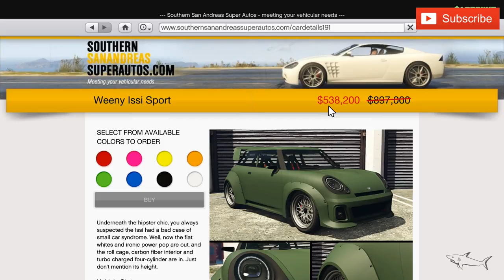Weeny Issi Sport Best Customization & Review | SALE | GTA 5 Online | Mini Hatch 2018 Facelift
The Weeny Issi Sport is a Sports Car featured in GTA Online, added to the game as part of the 1.48 Diamond Casino & Resort update on July 23, 2019.

HOW TO GET THE ISSI SPORT IN GTA ONLINE:
The Issi Sport can be purchased in GTA Online from Southern S.A. Super Autos for a price of $897,000.

The Issi Sport can be stored in the Garage (Personal Vehicle). It can be customized at Los Santos Customs.

WEENY ISSI SPORT IN REAL LIFE:
The design of the Weeny Issi Sport is based on a real life Mini Hatch 2018 facelift.

WEENY ISSI SPORT TOP SPEED:
The actual top speed of the Issi Sport in GTA V is 114.25 mph (183.87 km/h), as it's been accurately tested in-game by Broughy1322.

CAN YOU SELL THE ISSI SPORT IN GTA ONLINE?
Yes, you can sell the Issi Sport at Los Santos Customs for a resale price of $538,200 (60% of the original purchase), plus 60% of the value of your upgrades.

WEENY ISSI SPORT: VEHICLE INFO
VEHICLE CLASS
Sports
MANUFACTURER
Manufacturer: Weeny Weeny
AVAILABLE FROM
Southern S.A. Super Autos
GTA ONLINE PRICE
$897,000
STORAGE LOCATION
Garage (Personal Vehicle)
MODIFICATIONS
Los Santos Customs
SELL
$538,200
TOP SPEED (GAME FILES)
91.96 mph (148.00 km/h)
TOP SPEED IN-GAME (BROUGHY)
114.25 mph (183.87 km/h)
BASED ON (REAL LIFE)
Mini Hatch 2018 facelift
SEATS
2
MASS / WEIGHT
1,000 KG
DRIVE TRAIN
AWD
GEARS
6